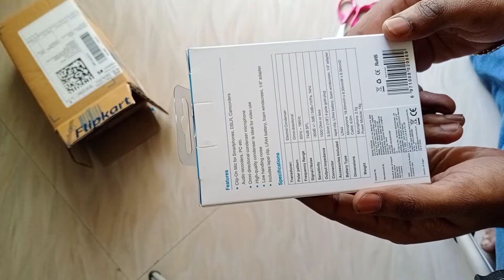BOYA By-m1 3.5mm unboxing.BOYA BY-M1Lavalier Microphone Unboxing|For Smartphones DSLR@RBKMH09vlogs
hello friends,
BOYA By-m1 3.5mm unboxing.BOYA BY-M1Lavalier Microphone Unboxing|For Smartphones DSLR review.